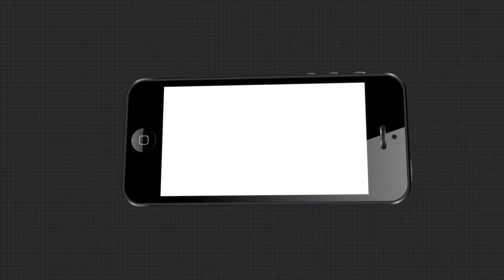ପ୍ରେମିକ ପ୍ରବର ପୋଲିସ ବାବୁଙ୍କ ପ୍ରତାରଣା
ପୋଲିସ ବାବୁଙ୍କ ପ୍ରତାରଣା । ପୋଲିସ ଡିଜିଙ୍କ ପାଖରେ ଅଭିଯୋଗ ଆଣିଲେ ପୀଡିତା । କୋର୍ଟ ମ୍ୟାରେଜ ପରେ ଧରାଛୁଆଁ ଦେଉନାହାଁନ୍ତି ପୋଲିସ କନେଷ୍ଟବଳ । ସମ୍ବଲପୁରରେ କାର୍ଯ୍ୟରତ ଥିବା ପୋଲିସ କର୍ମଚାରୀଙ୍କ  ନିକଟରେ ରହିବାକୁ ଚାହୁଁଥିଲେ ବି ପୋଲିସ ପକ୍ଷରୁ ମିଳୁନି ସମର୍ଥନ ...